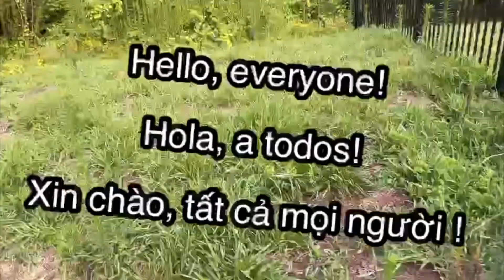Yard cleanup / limpiaza de jardín/ dọn vườn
I am sorry for this video